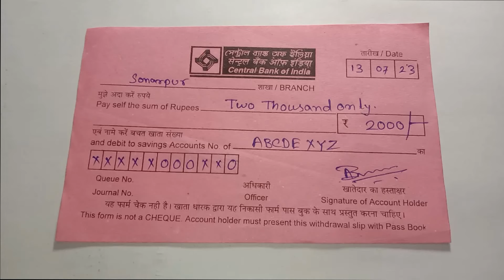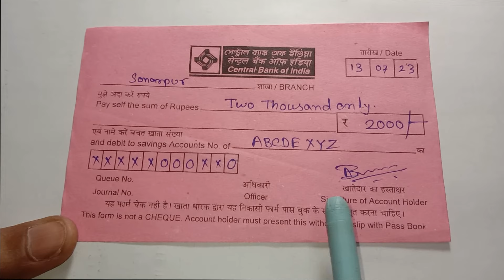Central Bank Of India Cash Withdrawal Form Fill Up In Bengali/Central Bank Withdrawal Form Filling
Central Bank Of India Cash Withdrawal Form Fill Up In Bengali/Central Bank Withdrawal Form Filling Step By Step.
..Thanking You..